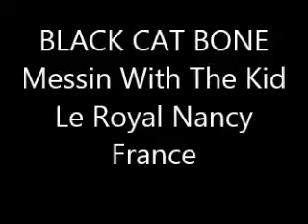Messin' With The Kid.... BLACK CAT BONE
Our version of this amazing tune.